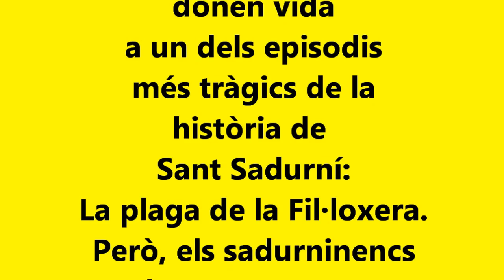Fil·loxera infantil 2012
El matí del dia 8 de setembre és la Fil·loxera Infantil la que recorre els carrers de Sant Sadurní d'Anoia. Tot una festa pels petits.